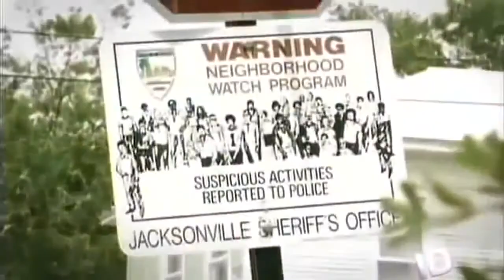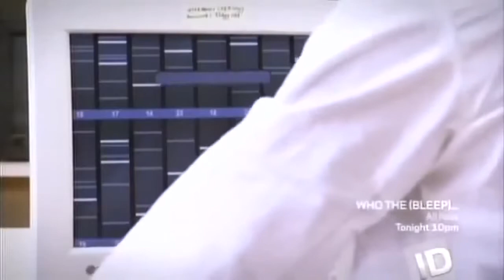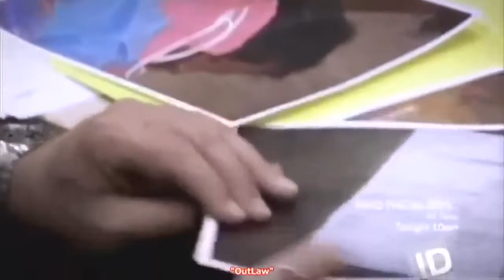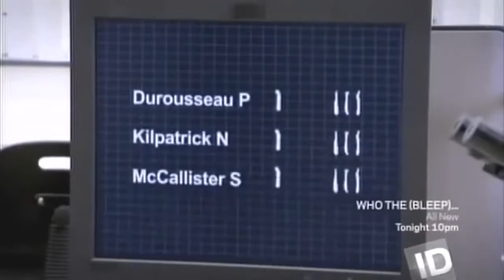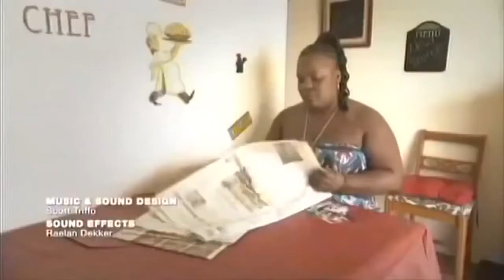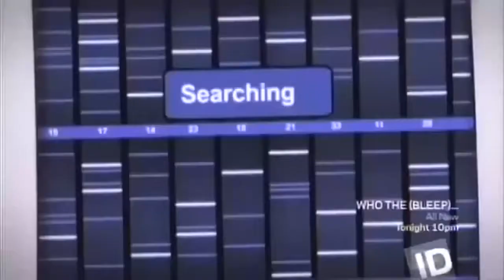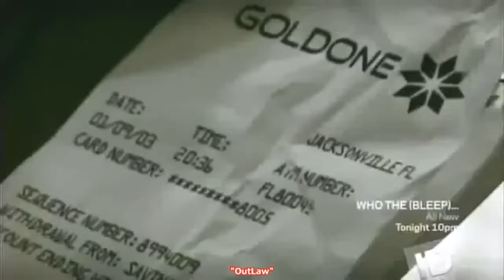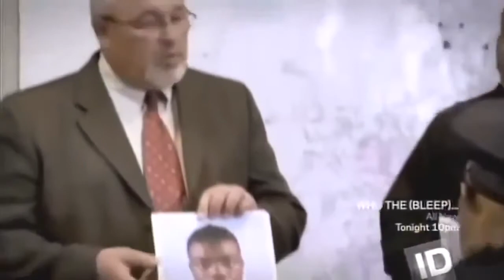Serial Killers Paul Durousseau Full Serial Killer Documentary 2015 HD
Lost King Of The Maya - Discovery History Science Channel Documentary